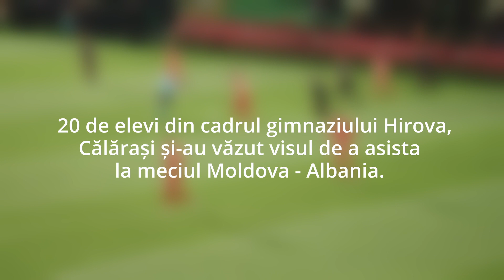Moldtelecom a asigurat transportul elevilor din Hirova la meciul Moldova - Albania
20 de elevi din cadrul gimnaziului Hirova, Călărași au trăit o adevărată aventură alături de Moldtelecom!
Moldtelecom le-a asigurat transortul și  o experiență de neuitat, transformându-le în realitate visul de a vedea meciul Moldova - Albania din tribune.
De asemenea, picii au urmărit concertul exploziv al artistului lor preferat, Satoshi și i-au luat autografe.
Ne bucurăm că această experiență a fost o adevărată călătorie a emoțiilor pentru cei 20 de copii.

Mulțumim, Federația Moldovenească de Fotbal și gimnaziul Hirova, pentru conlucrare!